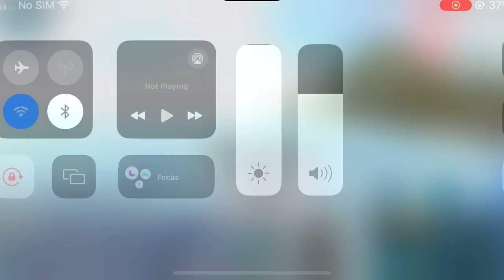Ark Mobile Tame High Level parasaur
Device.
     iPhone XR